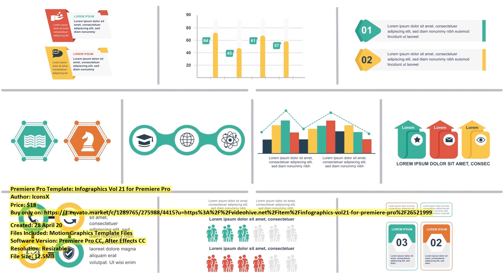Infographics Vol 21 for Premiere | Premiere Pro Template | VideoHive 26521999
Created: 28 April 20
Files Included: Motion Graphics Template Files
Software Version: Premiere Pro CC, After Effects CC
Resolution: Resizable
File Size: 12.5MB
Category: (infographics)

Description: Infographics elements for Premiere Promogrt modern and clean elements for infographics PP2019 or higher full color...
Dear author IconsX, if you believe any that the use of the project preview on this channel are not legitimate, please write to e-mail and we will delete your video within 24 hours.